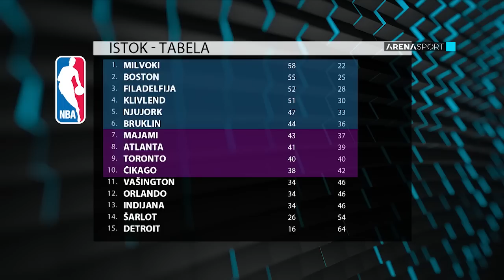Emisija "NBA Arena" / 07.04.2023.